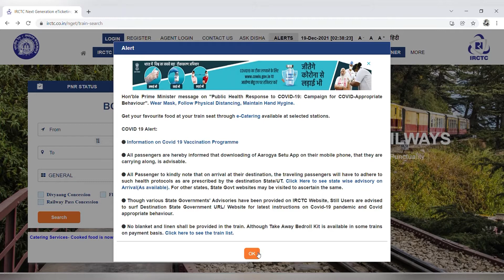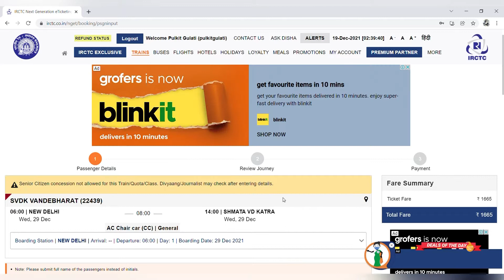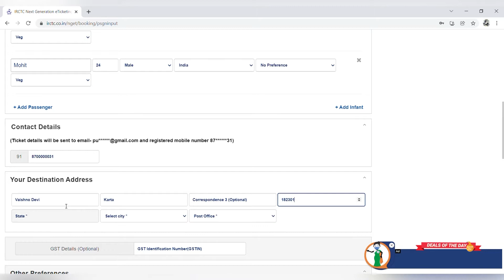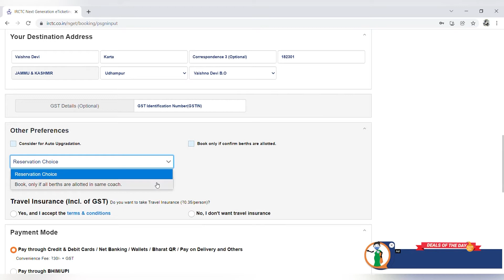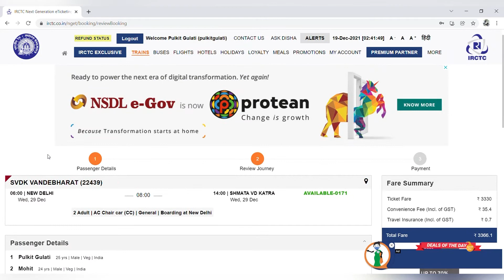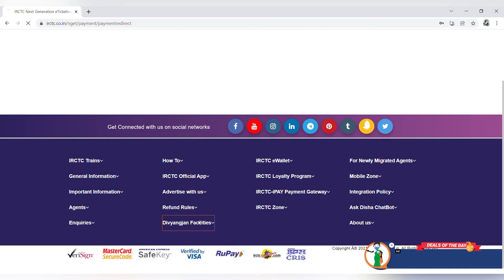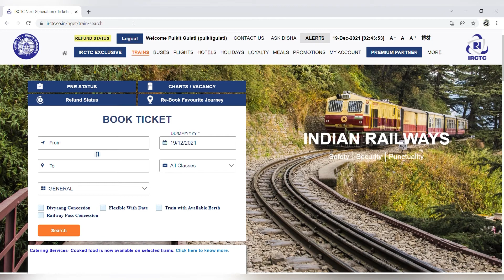How to book tickets of Vande Bharat train @ Rs. 1,320/- from Delhi to Shri Mata Vaishno Devi Katra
1665 में नहीं  1320 में ऐसे करें  वंदे भारत एक्सप्रेस की बुकिंग।

Vande Bharat Ticket Booking at low Prices ?

Booking Tickets of Vande Bharat train from Delhi to Shri Mata Vaishno Devi Katra

How to book tickets at just Rs. 1,320/-